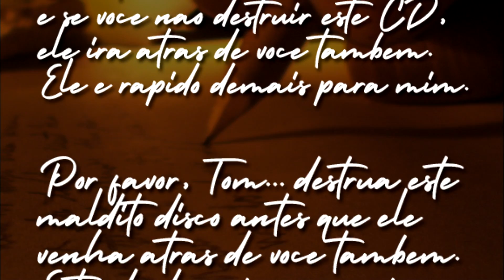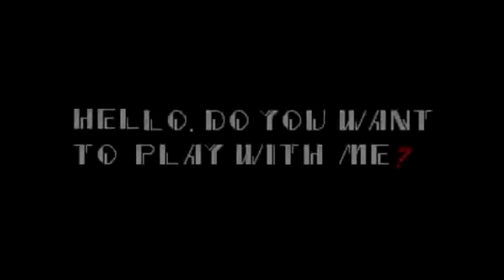SONIC.EXE - HUEstation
Ben não está sozinho! Você conhece a história de Sonic.EXE? A história REAL sobre o que aconteceu com Tom?

Depois da história de Ben em The Legend of Zelda: Majora's Mask, chegou a hora de uma nova história bizarra. Sonic.EXE é uma história contada por Tom em meados de 2012 em que sua vida virou de cabeça para baixo ao jogar um jogo amaldiçoado de Sonic. Ele nunca mais foi o mesmo depois de receber este "presente" de seu amigo Kyle...

[ MEU SETUP]

Memória Corsair Dominator 8GB (2x)
Placa-mãe Gigabyte GA-Z270X-Gaming 7

[ SÉRIES ]